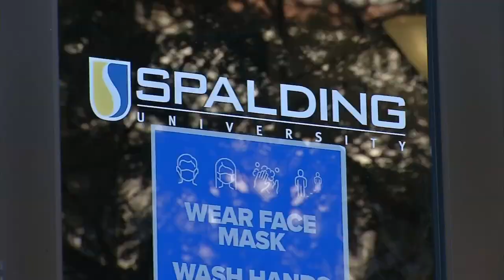Spalding University president plans to retire after 14 years in role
After spending 14 years as the university's president, Tori Murden McClure will retire in June 2024.